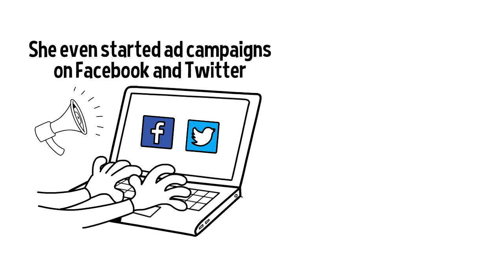Boost your sales with our FREE website critique!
Have you got an online store in need of TLC? We will run FREE website critique and show you what to improve.